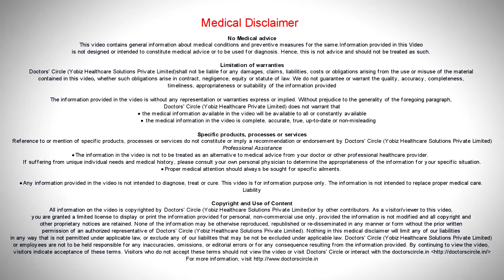What is the best time to do yoga? - Dr. Gurudatta H K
Everyone are so aware that yoga is very important in our lives today. But do we know what is the right time to do yoga. The best time to practice yoga is during the morning time. We call it traditionally as brahmimuhurtha between 3.30 to 5’o clock. But practically it may be very difficult to many of ourselves to do that. But we can have a relaxation even then. It is better always to practice before 8 am in the morning. So you have slept overnight. Your stomach is empty, your food is digested, you have attended your nature calls. You don’t have too many things on your mind to think about. So that is when your focus is much better doing the yoga practice. Third thing is when you have rested throughout the night your body is relaxed, your brain is not functioning so with too many thoughts and processes. So it becomes easier for us to practice yoga. Mind is free, body is relaxed. So it is very comfortable to practice yoga in the morning hours. Our mind is fresh. But it is not advisable to do the practice in the afternoons. Probably it is because of the food. You probably had two meals by then and afternoons are the right time for good digestion. If you are doing yoga during that time it can impair the digestion. It can lead to accumulation of undigested food called as ama in ayurveda which can be a major cause of concern for non communicable chronic conditions. So it is advisable either you practice yoga in the morning hours or evening during the sunset.